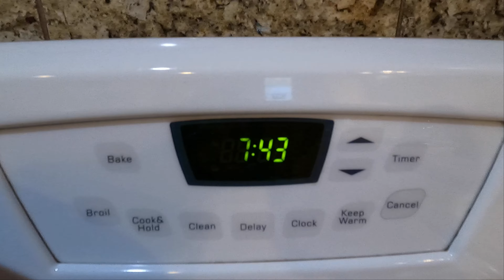Arches to Goblin Valley trip